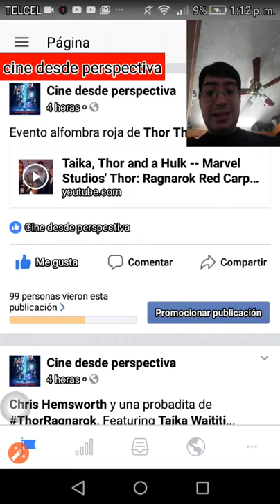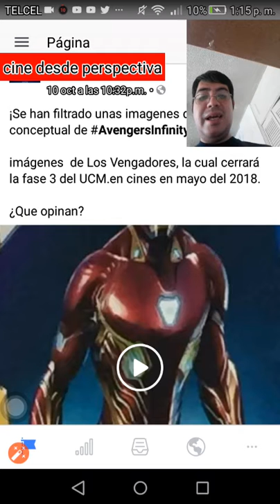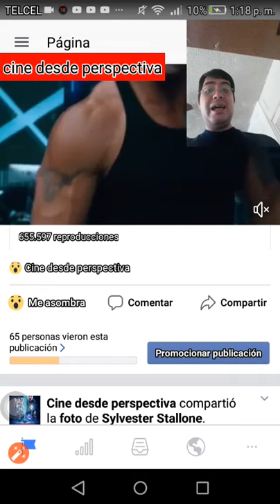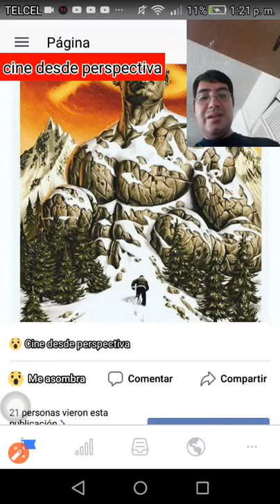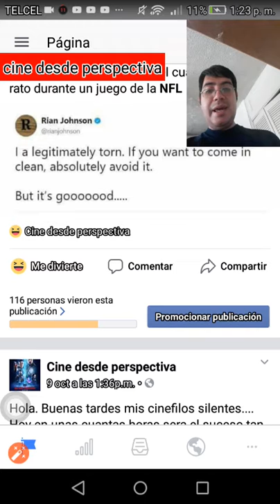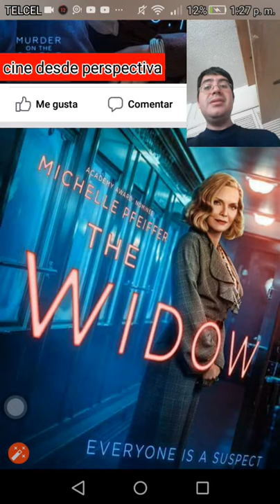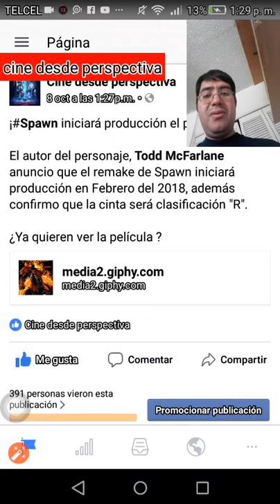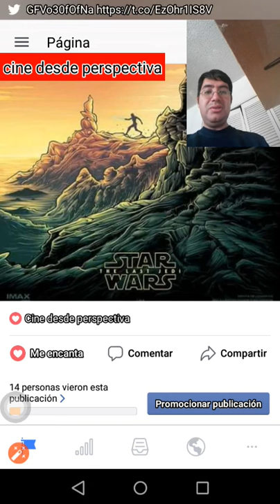Sylvester Stallone diriga Creed2?, imagenes de avengers infinity war? Y otras notas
Analisis y comentario